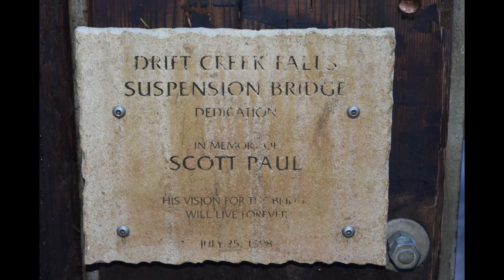Drift Creek Falls Trail in Lincoln City, Oregon 2015 Jan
Trail hiking with kids, waterfall, suspension bridge
Filmed using a Nikon D5300 w/stock lens